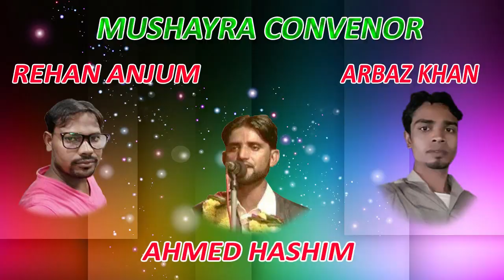SABIR AAFAQ,ALL INDIA MUSHAYRA,JASNE NASEEM FAIZI, CON-REHAN ANJUM ON 18TH AUG 2017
SABIR AAFAQ,
CONVINOR-REHAN ANJUM.